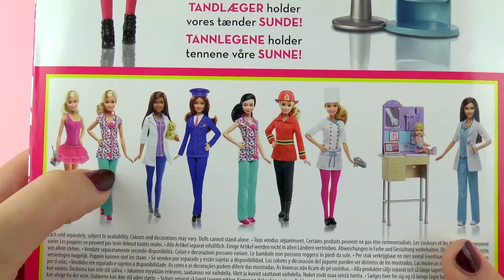Barbie Dentista | Mattel | Barbie odontólogo con consultorio y paciente